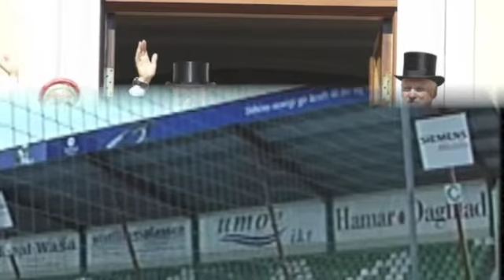Mingus Schulze trio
Summer in Zürich